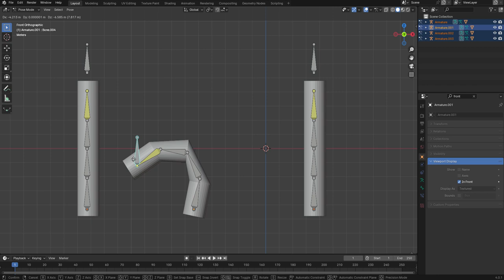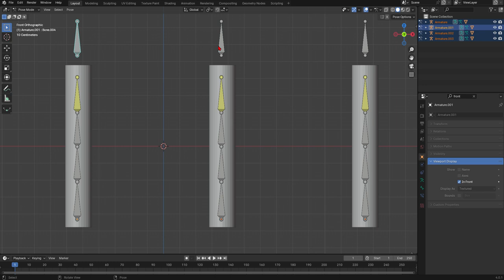Blender Comparison of Sudivided Meshes How subdivision affects the curve of mesh